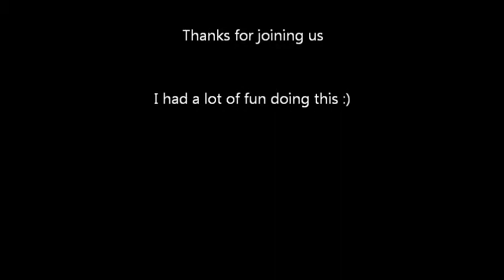Learning the Pretzel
Dance, doing the pretzel With Keri and Cody